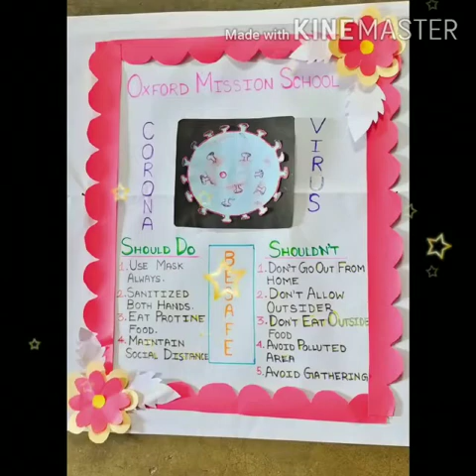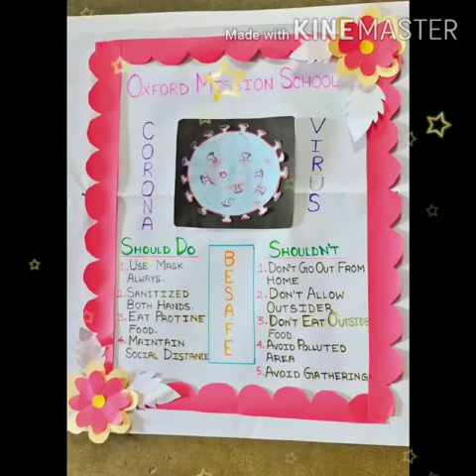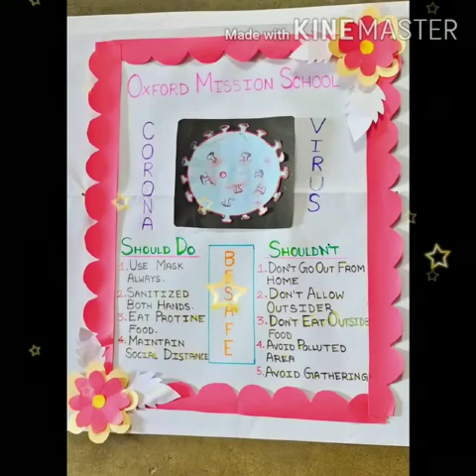Oxford Mission School 15/5/20#Project